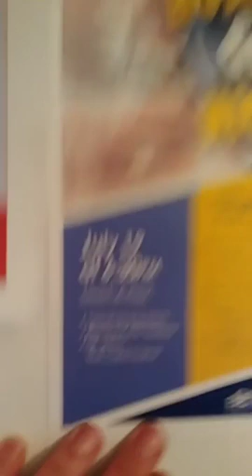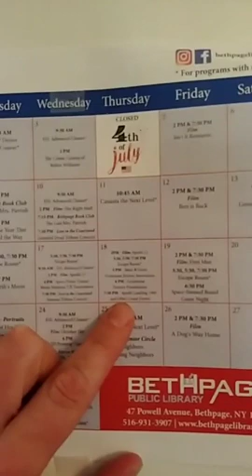Game Master Games Facebook LIVE 7/17/2019